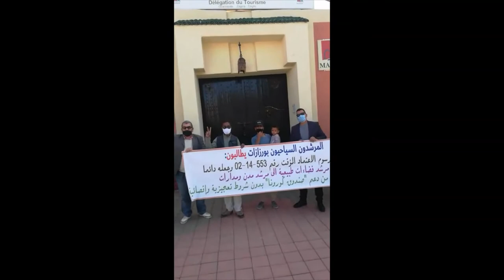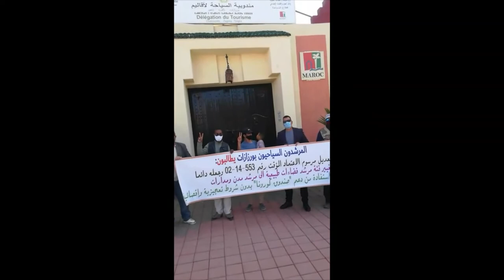تسونامي الارشاد يتواصل في جمعة العزة مرحبا بدرعة تافيلالت